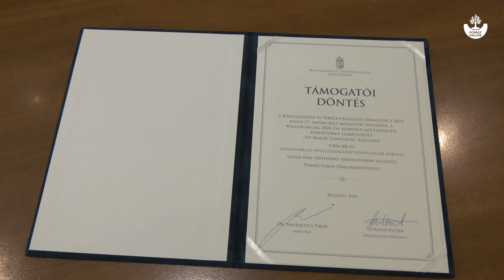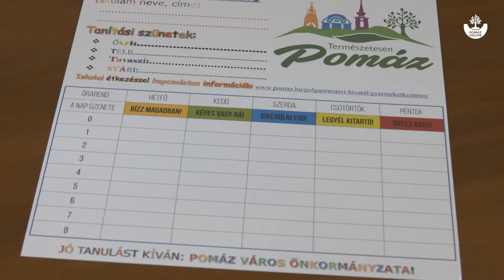🏘️ Közel félmilliárd forint értékben zajlanak beruházások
Leidinger István polgármesterrel a városban már folyamatban lévő és a hamarosan kezdődő munkákról beszélgettünk, amelyek jó része a régóta rendszeresen gondot jelentő csapadékvíz-elvezetési problémákat hivatott megoldani. Emellett szó esik a tűzoltóság épületének energetikai korszerűsítéséről, a Honfoglalás utcai partfal helyreállításáról és új ételszállító autó beszerzéséről a Szociális Szolgáltatási Központ számára.